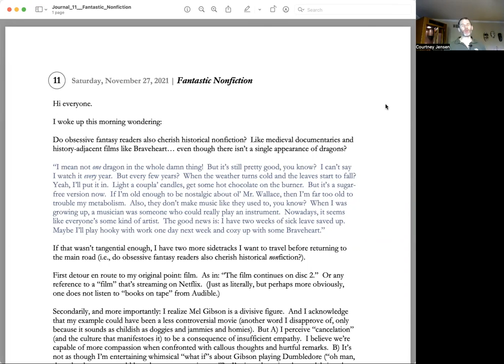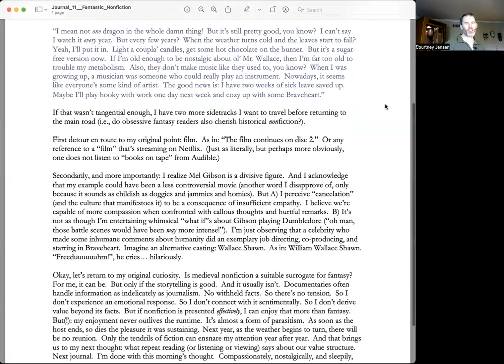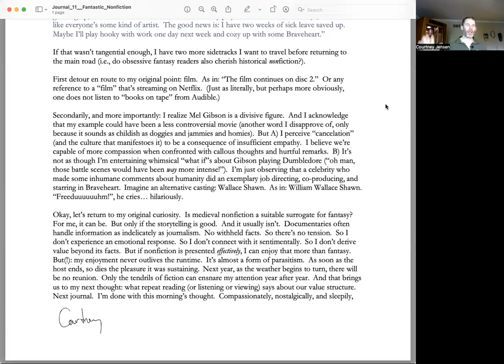Fantastic Nonfiction (Writing Journal #11)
Hi everyone. This is journal #11. My reading performance was terrible, but the journal itself was boring, so... I didn't see the point in attempting a second take. (Still: in future recordings, I promise to read through the journals at least once before hitting record.)

I hope your day is filled with leaves and free from their oppressors.

Courtney